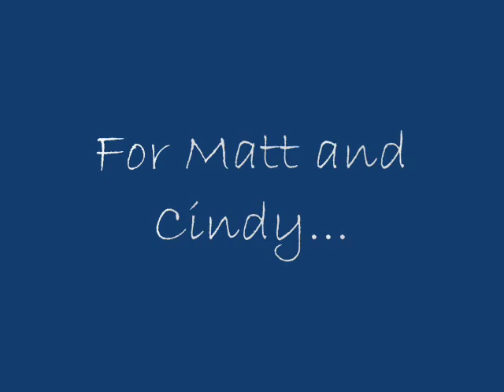Navy SEAL Matt Axelson and his wife Cindy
Matt was killed in Afghanistan on June 28 2005. He died along side his SEAL Teammates. This is a tribute to Matt and Cindy's love for each other.